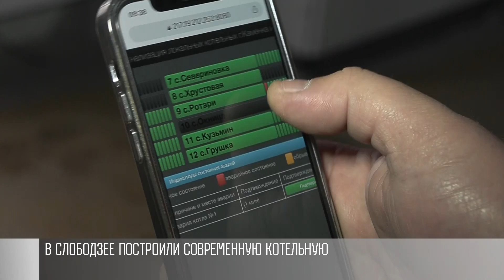Новую котельную для Слободзеи запустят в марте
Слободзея. Котельная №6. Авария. Рабочие устраняют течь. И так - минимум раз в неделю. Оборудование старое, износ – почти 100%. Рабочие говорят, непонятно ещё, как котельная работает. Вот этот котел сдался окончательно. Восстановлению не подлежит. Новая котельная уже есть. Ее собрали из трех блоков. Внутри - современное оборудование. Котлы и автоматика - российские, насосы – итальянские. Блок и сборка – приднестровские.